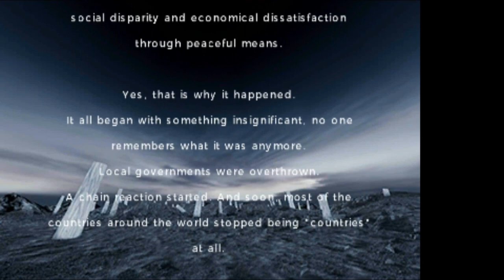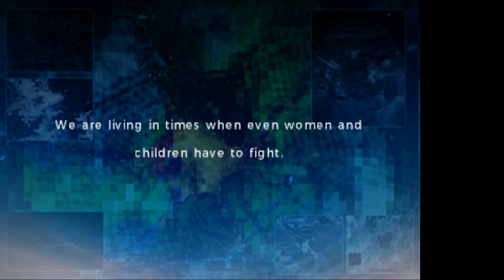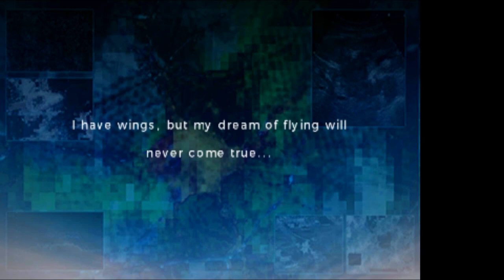Iron Combat - Mission 01